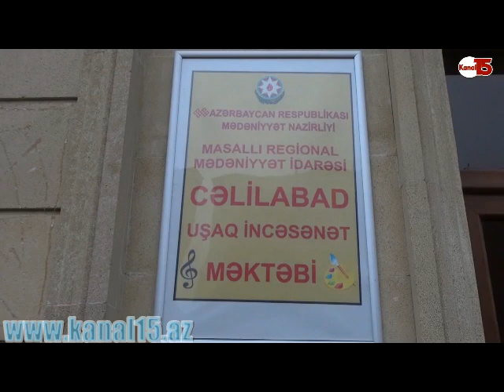Cəlilabadda əməkdar incəsənət xadimi Cavanşir Quliyevin ad günü ilə əlaqədar tədbir keçirilmişdir